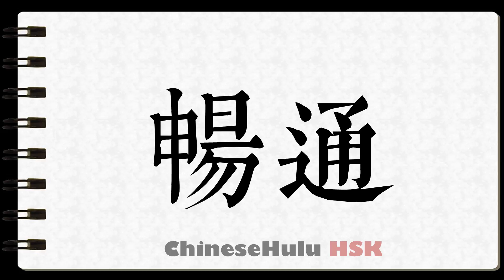How to Write to expedite in HSK Chinese